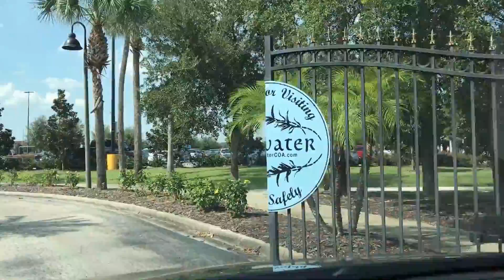CASA PARA ALUGAR COLADA NO WALMART💥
Casas a partir de 2 quartos para ALUGAR EM KISSIMMEE com direito a entrada para o Walmart! Imaginem vocês se hospedarem do ladinho, parede com parede para um Walmart gigantesco em um condomínio com piscina, quadra de esportes a um preço jamais visto?

➜ Imprimam os vouchers e usem nos estabelecimentos.

➜ Smart Choice Rental Cars - Locação de carro em Orlando.
➜ Pie Fection - Pizzaria brasileira em Orlando.
➜ Retro Station Italian Restaurante - Restaurante italiano anos 50 em Kissimmee.
➜ Sfiha's - Sfihas salgadas em doces em Orlando.
➜ Mrs Potato - Restaurante brasileiro em Orlando.
➜ King's Point - Restaurante brasileiro na International Drive.
➜ Max Luggage - Loja de malas e acessórios de viagem.
➜ Kingdom Sushi - Seu rodízio japonês com atendimento em português.
➜ Casa na Disney - Locação de casas de férias em Orlando
➜ Talent Realty - Compra de casas na Flórida